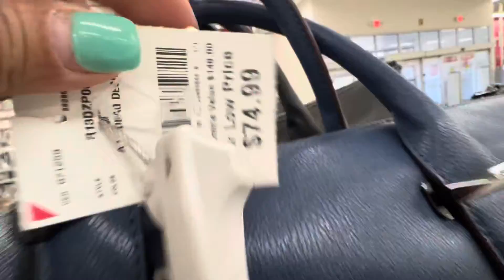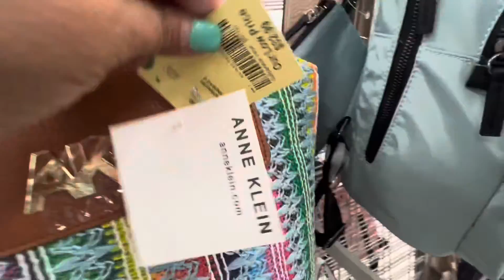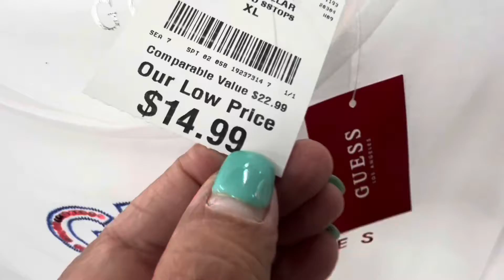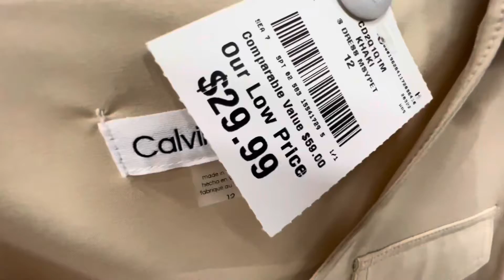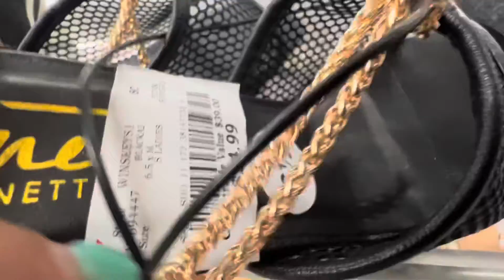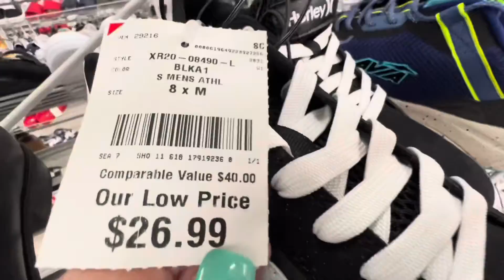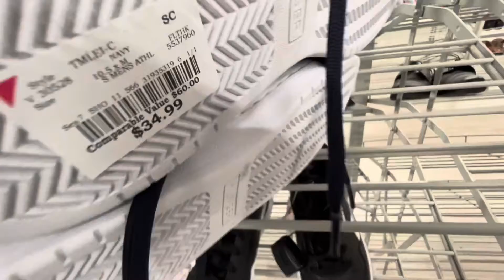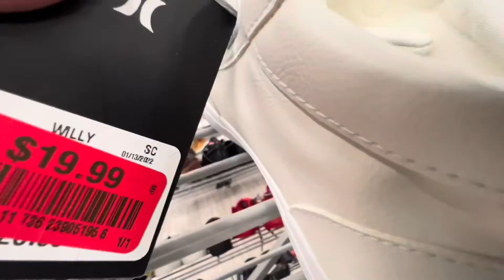🔥😱BURLINGTON LLEGO LO MÁS NUEVO 👜👡👗🌺BURLINGTON NEW ARRIVALS 🔥😱👜👡👗🌺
Hola bienvenidos a todos .. Lo más nuevo en Burlington bolsas 👜 zapatos 👠 y ropa 👗todo de marca y lindos estilos a un buen precio ..Muchas Gracias bendiciones siempre 🙏🏻
por favor regálame un like 👍🏻 subscríbete te alogradezco 💕🍃🌸🌸🍃